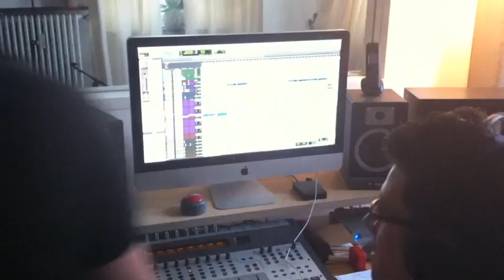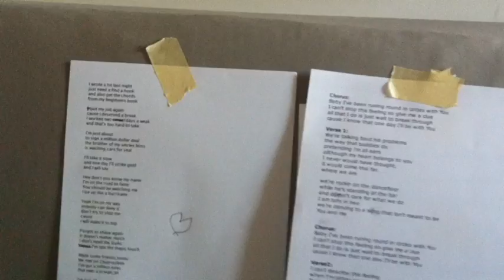Album Recording 19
Vocals again